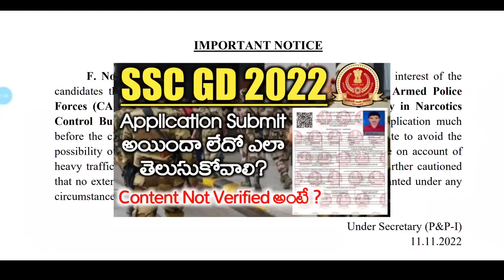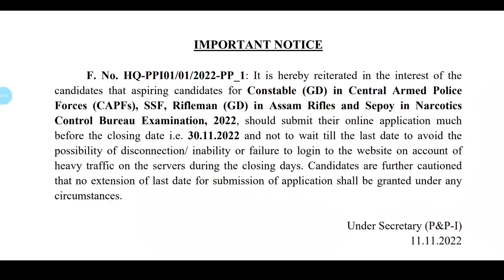SSC GD Important Update 🔥 | SSC GD Important Notice | Jobs Adda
💥 For IOS App Link :  Classplus by Bunch Microtechnologies Pvt. Ltd

ssc gd constable online coaching, ssc gd exam study plan in Telugu, ssc gd constable update in telugu